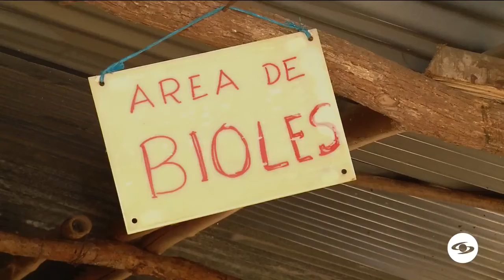Con la siembra de aguacate lorena se están recuperando los suelos en el Casanare - La Finca de Hoy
Desde Casanare, vea la historia de un agricultor que está sembrando aguacate lorena, así está recuperando lo suelos en ese territorio.